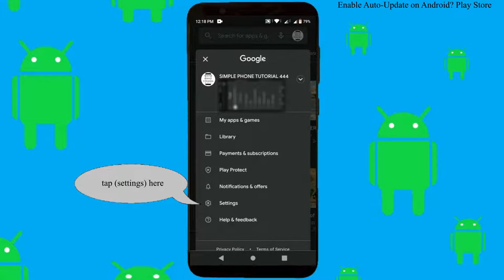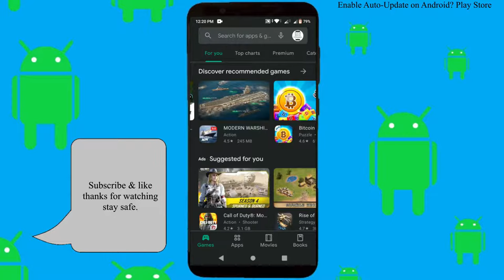Paano mag auto-update lahat ng apps sa android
Gusto mo bang mag automatic na mag update Lahat ng apps mo para Hindi mo na ito isa isahin sa pag update? Panoodin mo lang itong maikling video kung paano mo ma i-on ang pag automatic updates ng mga apps.